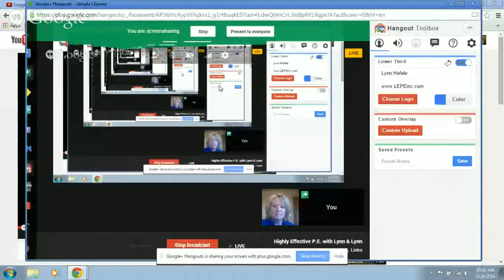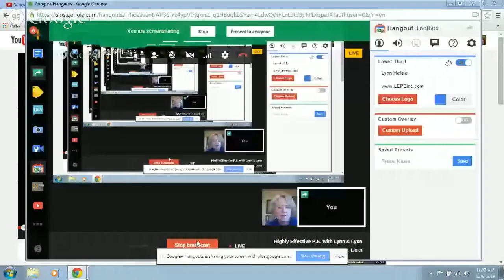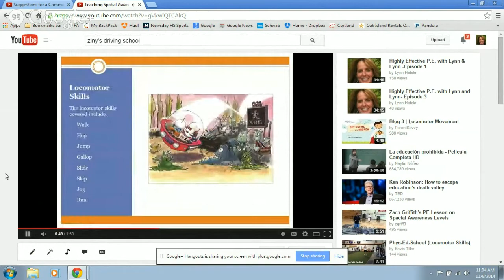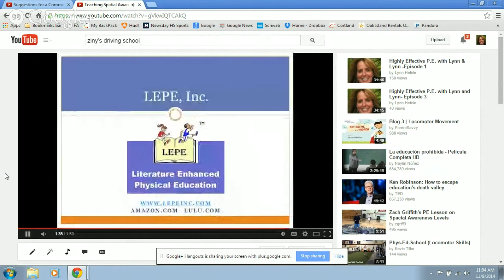Highly Effective P.E. with Lynn & Lynn - Episode 4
In this episode Lynn & Lynn will discuss technology in PE, Google Forms,Teaching in the cognitive domains,  ideas for a Common Core friendly gym, and more.